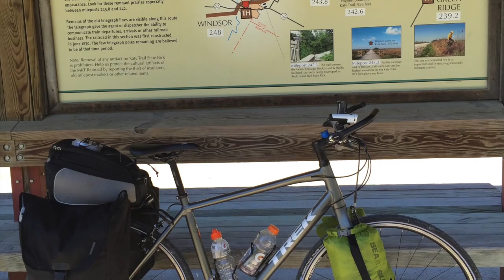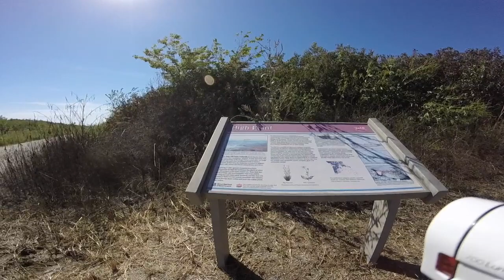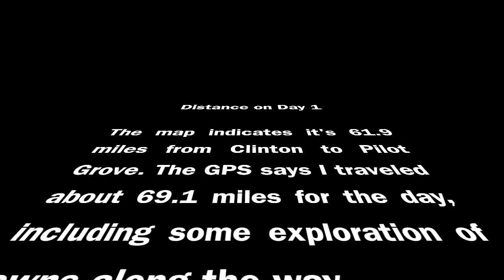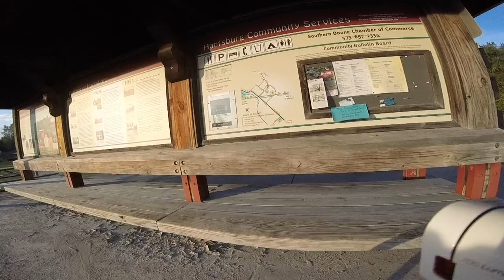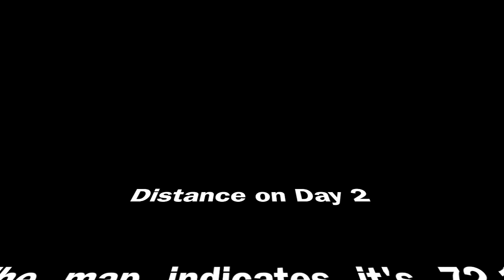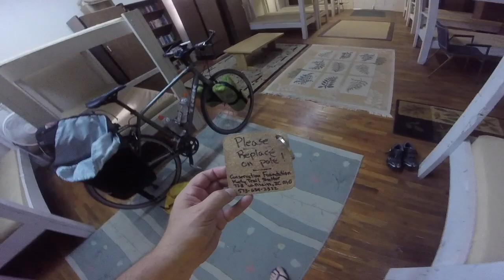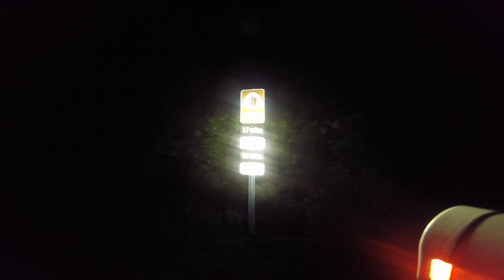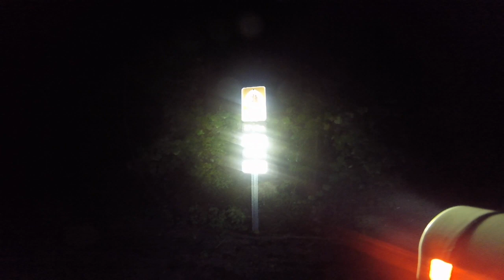Katy Trail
This video is about Katy Trail